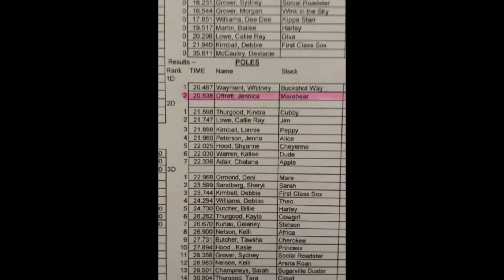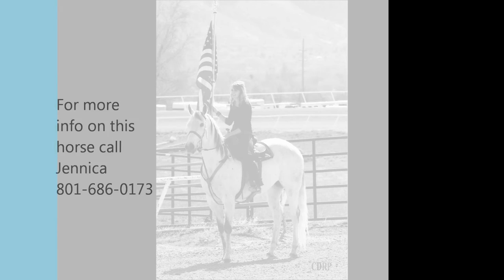For Sale *Marebear* 2003 1D/2D Barrel & Pole Horse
If you are looking for a serious competition horse for high school or junior high rodeo you've found it!  She runs nice barrels and even better poles not to mention she's seasoned! this mare is just the right age to carry your kid from junior high all the way through collage! for more info call Jennica @